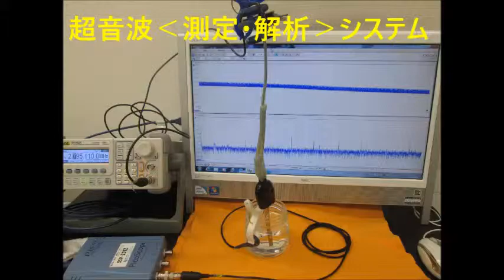‹メガヘルツ›の超音波発振制御技術 ultrasonic-labo